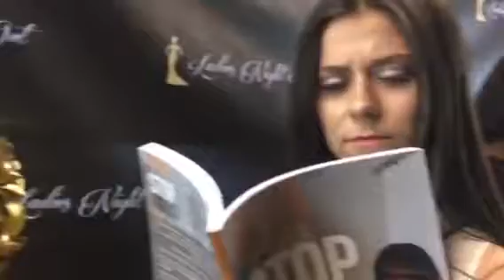Mannequin Challenge - Stepping into Etiquette